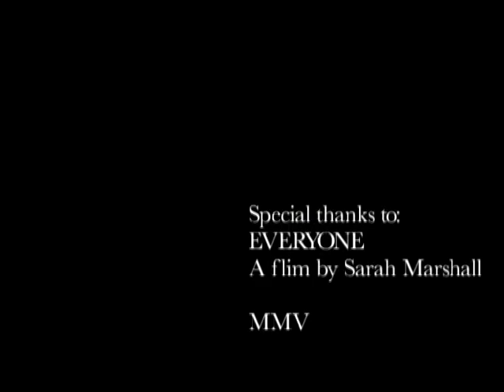LANGOSTA!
A grueling adventure in crustacean horror, directed by Sarah Marshall and starring Amelia Laing.